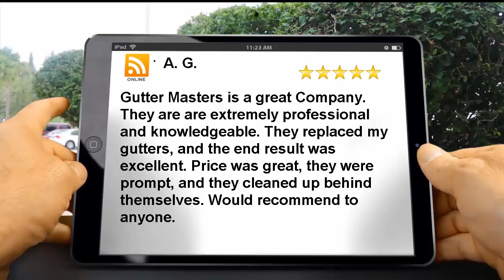Gutter Masters Jacksonville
Excellent Rating

              W. C.
Gutter Masters did a great job replacing the old gutters on my house and garage My house looks great and I am 100% satisfied. I would have no problem referring them to anyone.